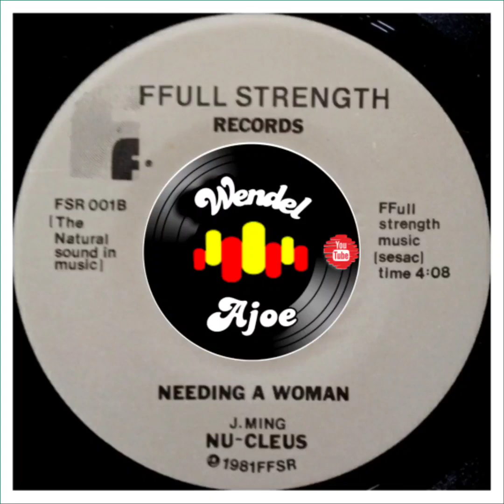Nu-Cleus - Needing A Woman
𝐌𝐄𝐋𝐎𝐃𝐈𝐀𝐒 𝐀𝐍𝐓𝐈𝐆𝐀𝐒
𝐒𝐋𝐎𝐖 𝐉𝐀𝐌𝐒
𝙁𝙪𝙣𝙠 & 𝙎𝙤𝙪𝙡
𝙈𝙚𝙡𝙡𝙤𝙬 𝙂𝙧𝙤𝙤𝙫𝙚

It's Real Love/ Needing A
Woman
Nu-Cleus
Released 1981
Vinyl (7)
Label Ffull Strength Records
Genre: Funk/ Soul
Style: Soul